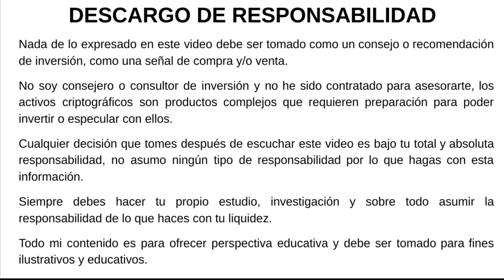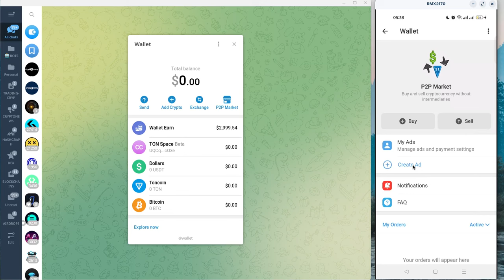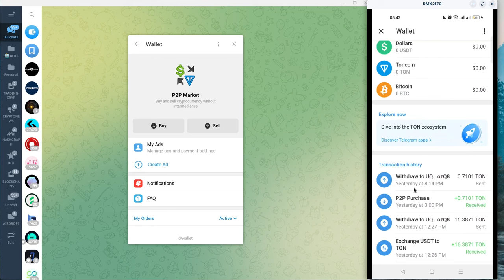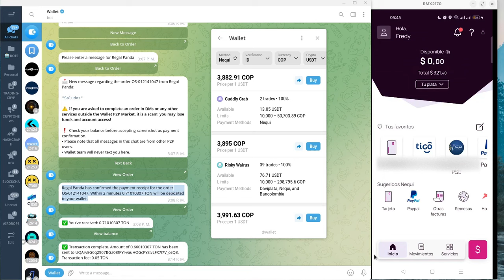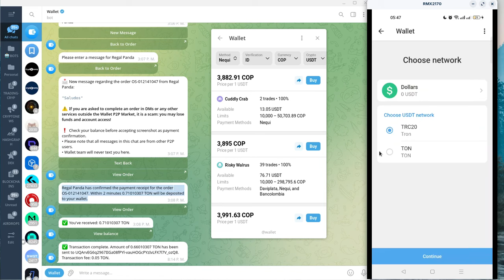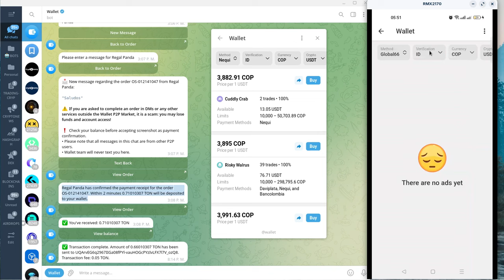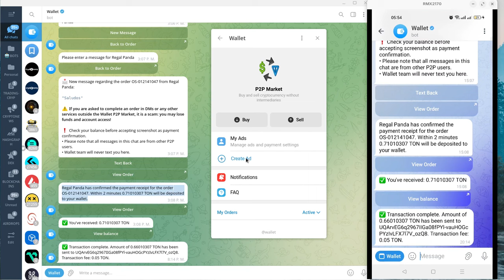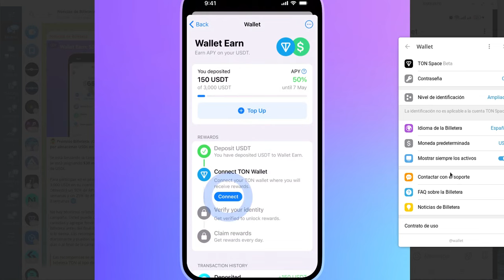💸 💰 Giros | Remesas | Transferencias Internacionales 💱 💵 💵𝗚𝗥𝗔𝗧𝗜𝗦! Money Transfer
Hola a tod@s, Bienvenidos a su canal 𝘾𝙧𝙮𝙥𝙩𝙤𝙣𝙤𝙢𝙮, en este video les comparto la forma de enviar y recibir giros transfronterizos a nivel mundial con solo tener una cuenta de telegram y habilitar dentro de su cuenta la wallet o billeterea de telegram, giro de dolares usdt TON y/o

⌚️Marcas de tiempo: Timestamps:
[00:00:00]  Introducción
01:19  Wallet Telegram Mobile and Desk
03:09  Version Android y PC
03:40  Mercado P2P
04:09  Medios de Pago
04:59  Verificacion de Comerciantes
07:29  Compra/Venta
12:18  Comprar Crypto
16:28  Crear anuncios de Compra/Venta
21:48  Noticias de la Wallet

◢ Atn. 𝖢𝗋𝗒𝗉𝗍𝗈𝗇𝗈𝗆𝗒